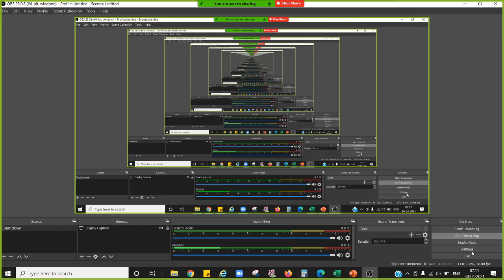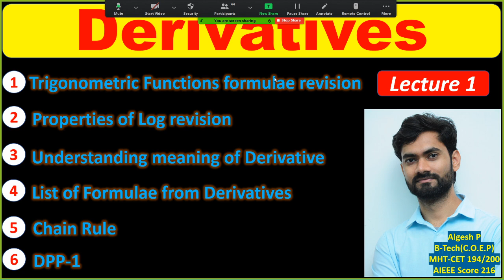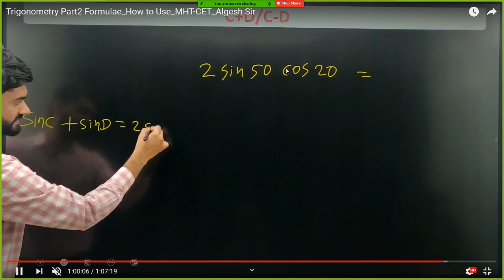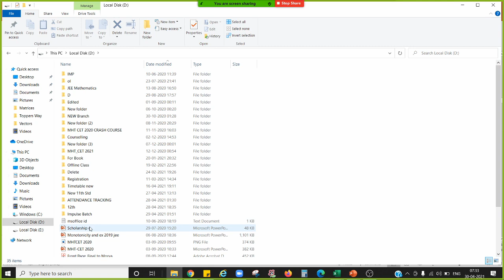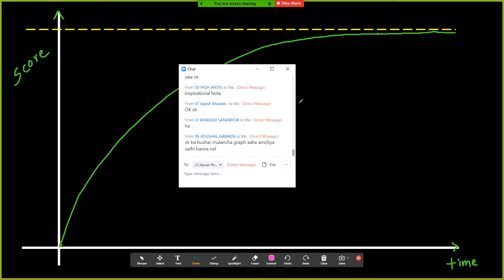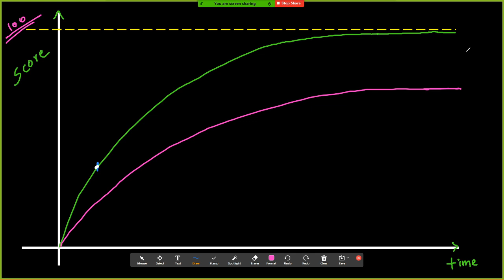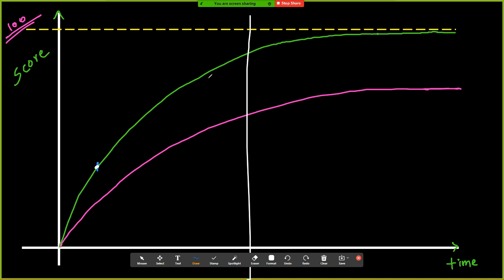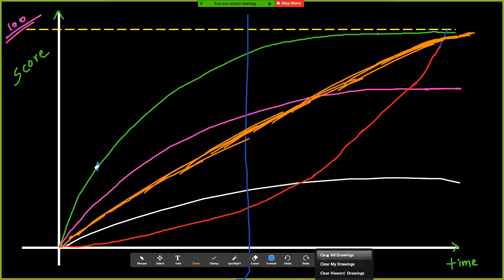Derivatives Lecture no 1